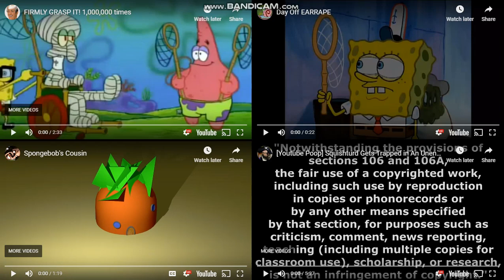Spongebob's Annoying Goose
Spongebob Everyone